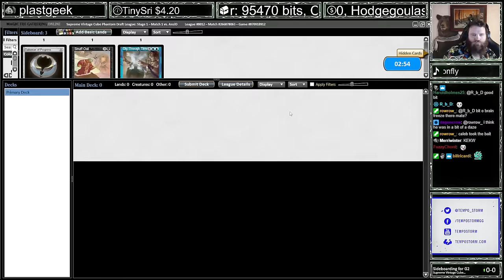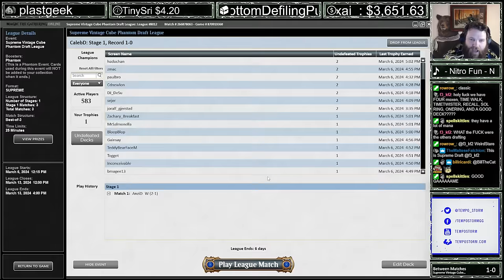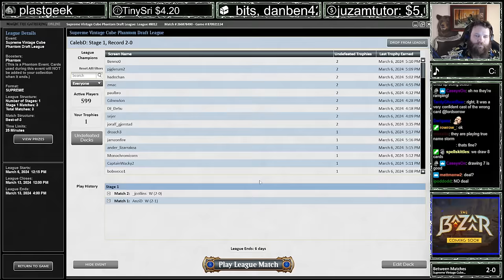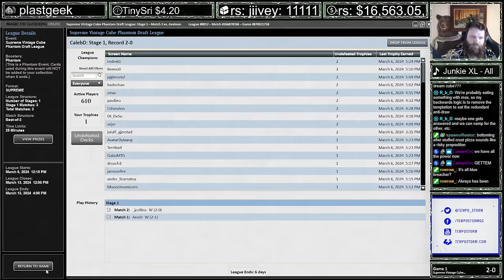Lord of the Moxes! | Supreme Vintage Cube | MTGO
Credits:
Logo Artwork by Daggers4Teeth Timestamps
00:00 Drafting
09:50 Round 1
15:56 Round 2
23:37 Round 3